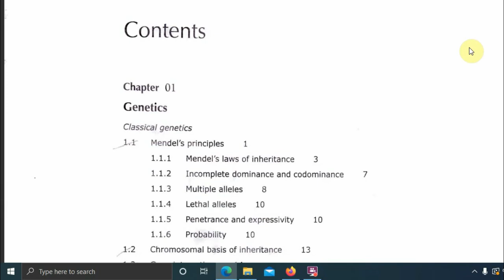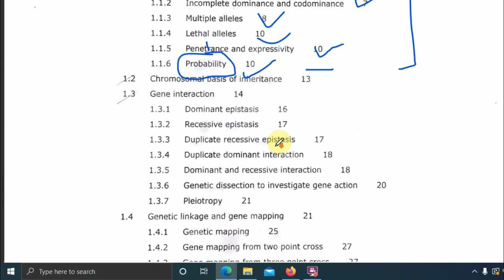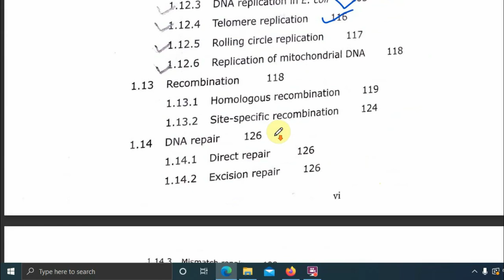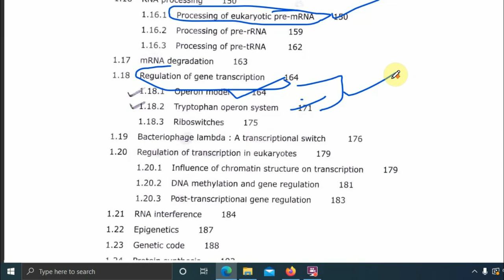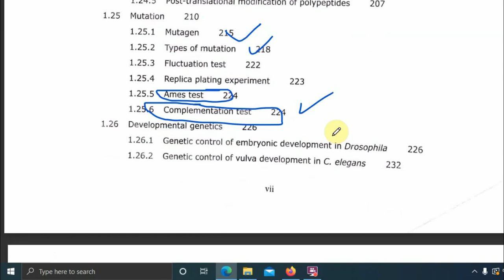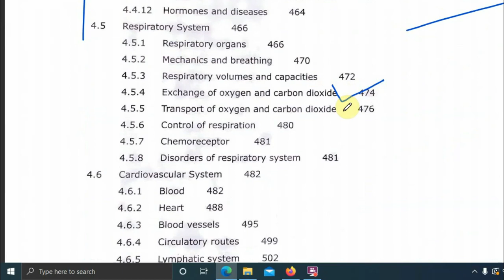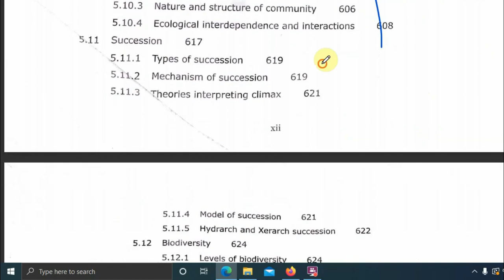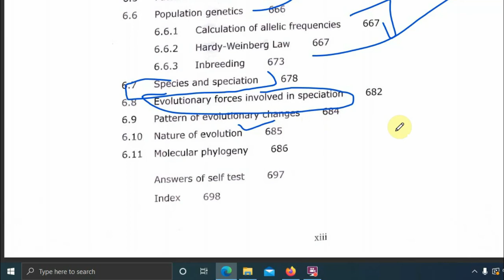BHU MSC ZOOLOGY PATHFINDER PART 2 BOOK || BHU PET ZOOLOGY 2021 || BHU ENTRANCE EXAM 2021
Another book